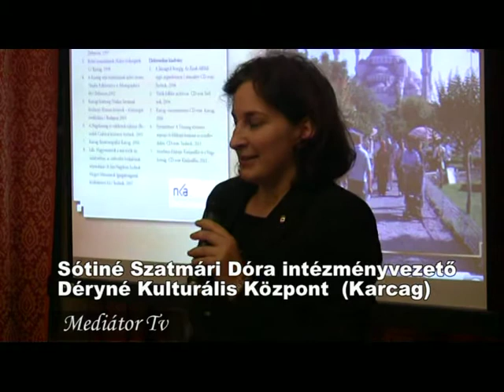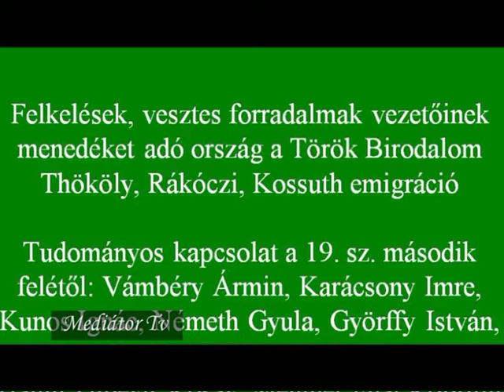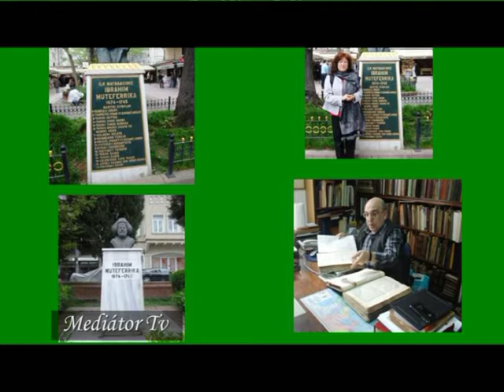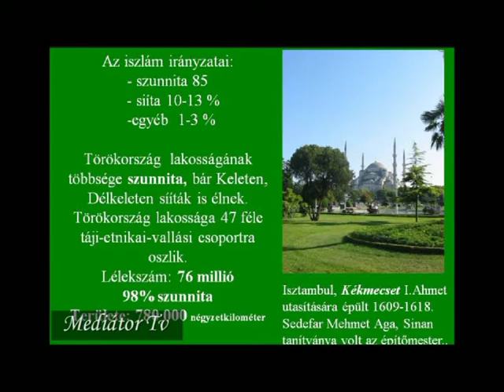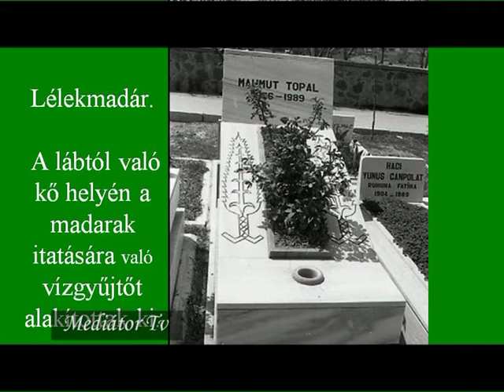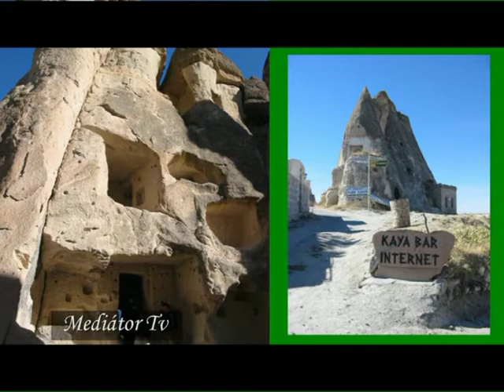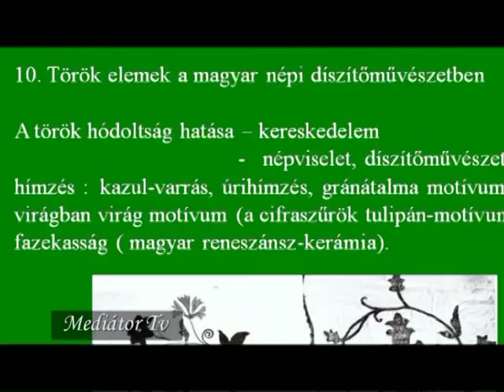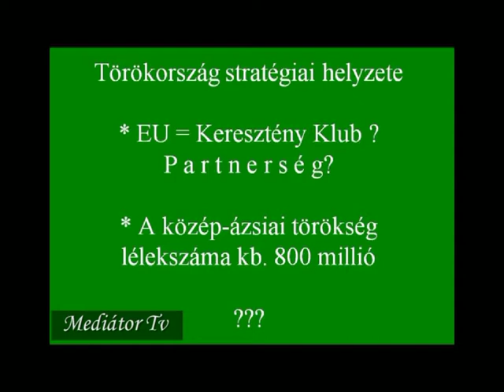Dr. Bartha Júlia: Hit, hagyomány, kultúra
A Mediátor Tv felvétele Dr. Bartha Júlia Hit, hagyomány, kultúra c. könyvének bemutatójáról.